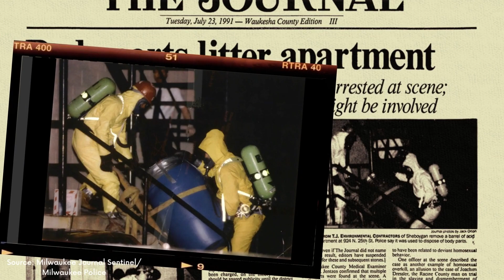The Young Life of Matt Turner Cut Short by Jeffrey Dahmer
This is Matt Turner and he was Jeffrey Dahmer’s 14th victim.  On June 30 1991, Turner was waiting at a bus station when Dahmer, who was attending a gay pride parade, approached him. Dahmer managed to convince Turner to ride back with him to his apartment in Milwaukee, Wisconsin. Once there, Turner’s life came to a tragic end as he was then drugged and strangled to death.

TMJ4 News
Associated Press
Milwaukee Journal Sentinel
Milwaukee Police